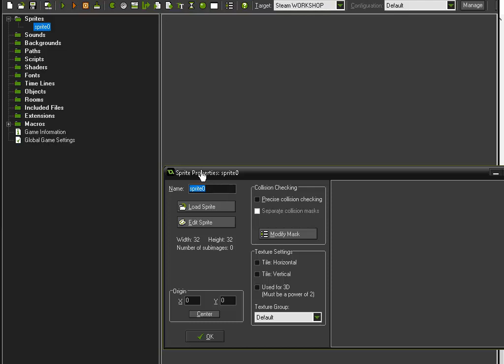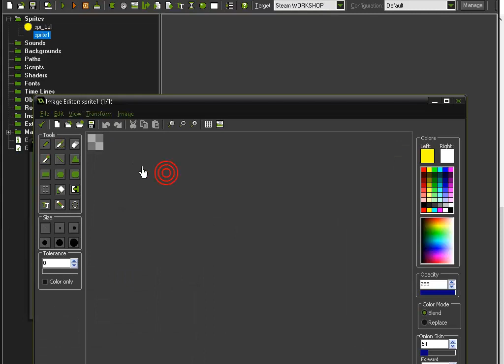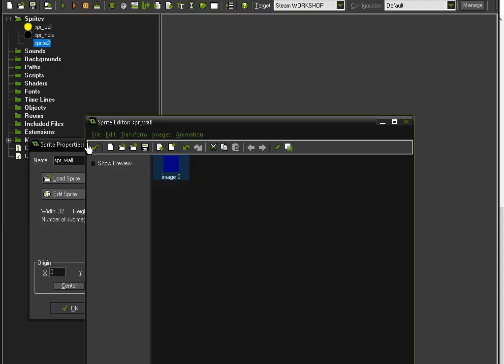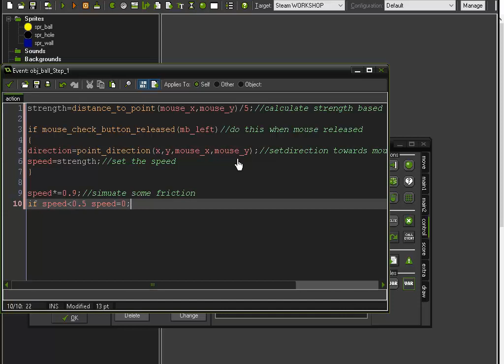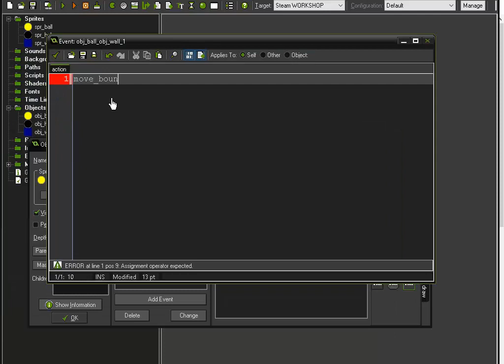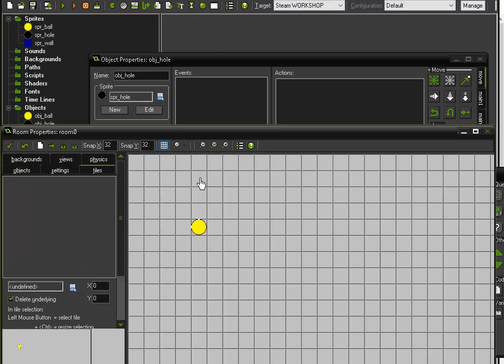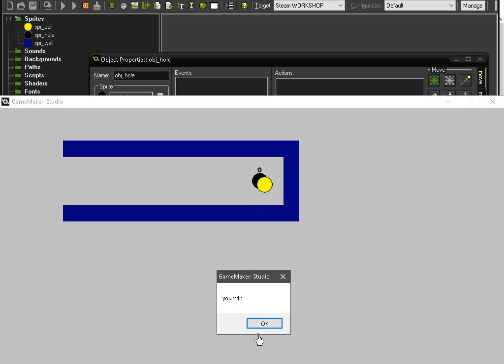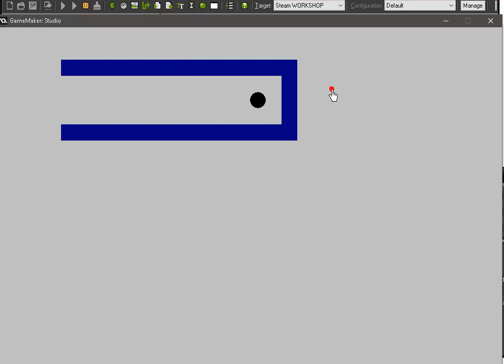gamemaker Mini Golf Game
Source Code:
Buy anything
mini golf games unblocked

mini golf games cool math

mini golf king - multiplayer game

candystand mini golf

mini golf stars 2

mini golf world

mini golf matchup™

online mini golf with friends

edwardlance.lorilla

edward1995

 stay awesome